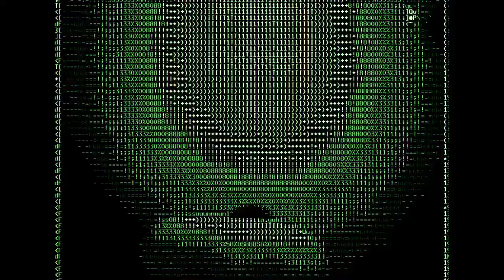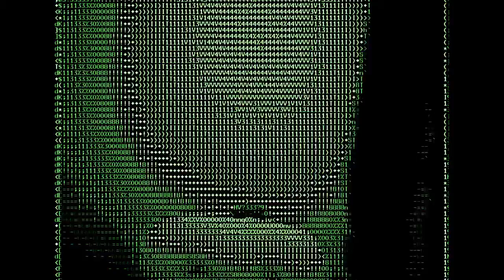11 : 4sday : ASCII Scumbag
RE: the scumbag Justin Trudeau and who's to blame for him...

Video editing in Blender, with addition effects provided by VLC (for the Ascii Art rendering) and Vokoscreen.